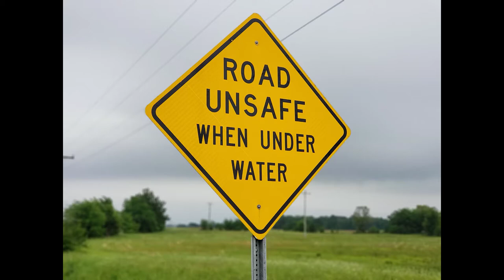Bonus Episode Video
Trucker T sends in a touching story and some trucker slang.

Crazy Canuck Truckin is on Instagram @crazycanucktruckin
On Twitter go to @crazycanuckdave

Episode 10 will feature Sylvia who will answer questions about dealing with issues on the road, coping and doing your best!